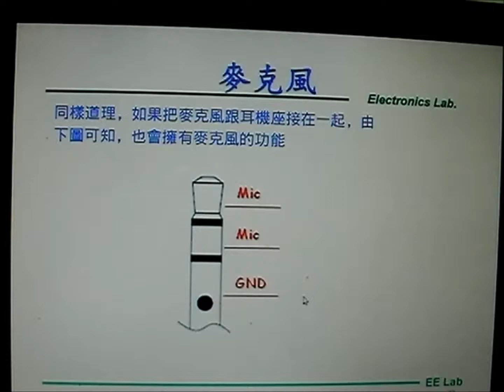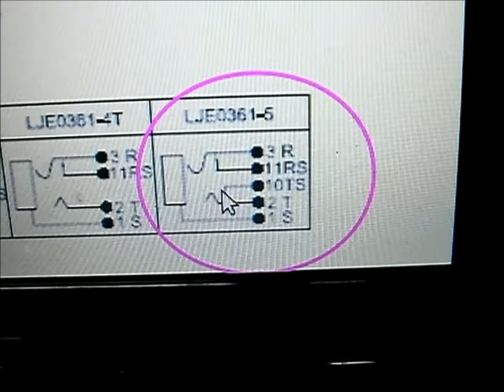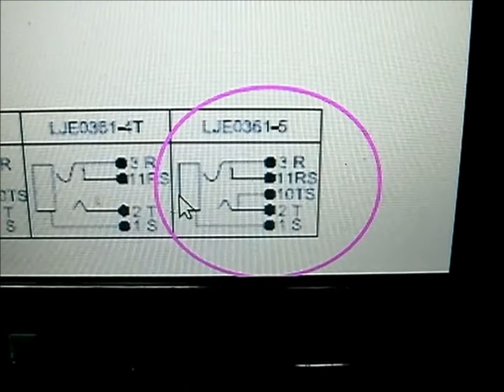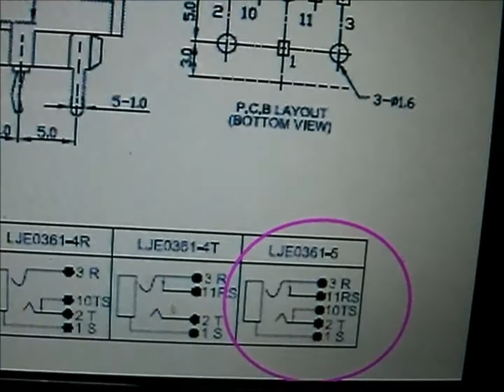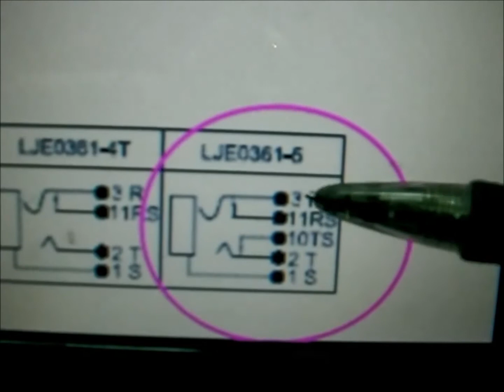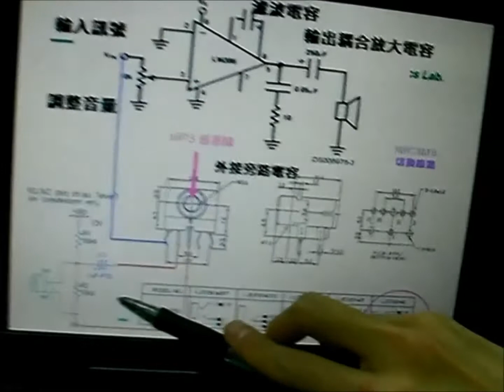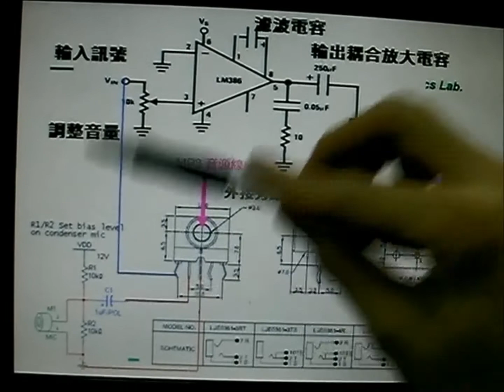音訊電路說明part2